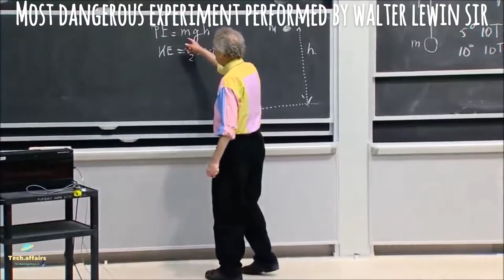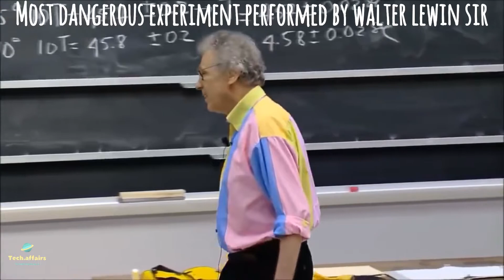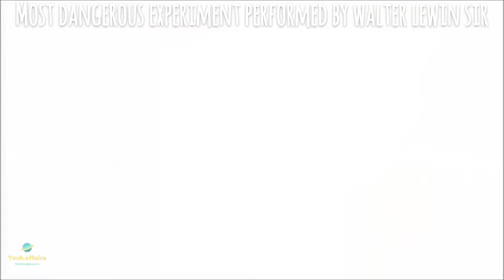The Most Risky Physics Test Ever Conducted by Walter Lewin’s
Join us as we watch Walter Lewin’s most risky physics test ever! This renowned physicist pushes the boundaries of science in a thrilling experiment that will leave you on the edge of your seat. Don’t miss out on this exciting event!
In this video, we dive into the risky world of physics with renowned professor Walter Lewin. You won't believe the insane experiments and tests he conducts in this exciting and educational video. Join us as we explore the amazing world of physics with Walter Lewin!Experience the most risky physics test ever conducted by Walter Lewin's, a renowned physicist and educator. Watch as he demonstrates mind-bending physics experiments that will leave you amazed and in awe. Don't miss this chance to learn from the best and witness an unforgettable test of scientific concepts.Join us on an exciting journey as we watch Walter Lewin’s infamous physics test, known for its high-risk experiments and impressive demonstrations. This video will showcase the brilliance and daring of one of the most renowned physics professors in the world, Walter Lewin’s. Don't miss this thrilling experience!Witness the most risky physics test ever conducted by the legendary Walter Lewin! This renowned professor pushes the limits in this mind-blowing experiment. Don't miss it! WalterLewin PhysicsExperiment MindBlowingExperienceHold on to your seats as we take you on the most risky physics test ever conducted by the legendary Walter Lewin. This video showcases the impressive experiments and concepts taught by Lewin that will make you see physics in a whole new light. Don't miss out on this mind-blowing experience!Walter Lewin’s Performed Most Dangerous Experiment | Tech.Affairs| physics | air drag | energyProfessor Walter Lewin of MIT draws fans around the world with his online physics lectures.